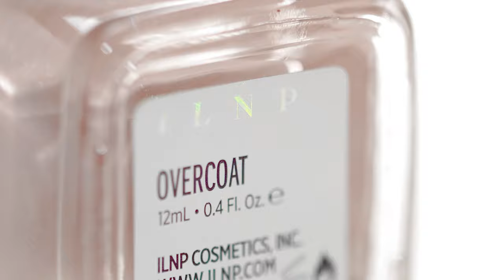Nine To Five Collection | ILNP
This is our 2019 Nine To Five Collection.
What do you think about it? Comment if you love it!

Available on ILNP.COM